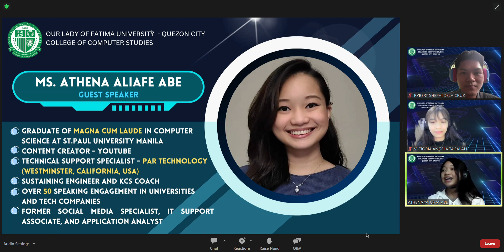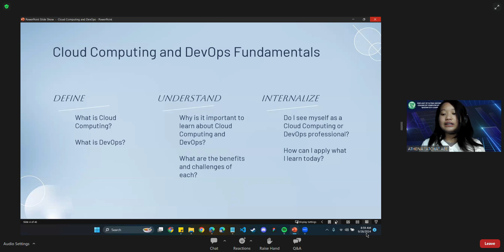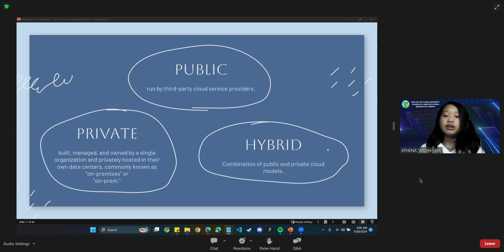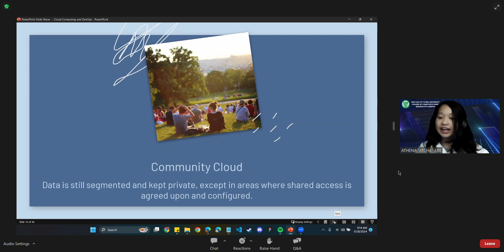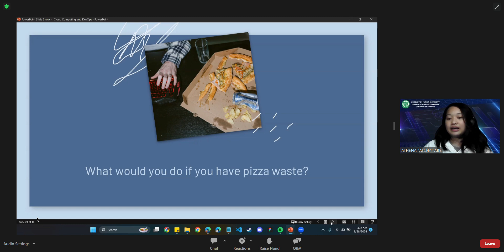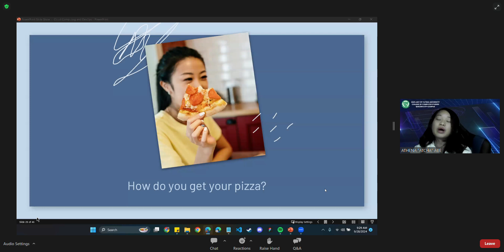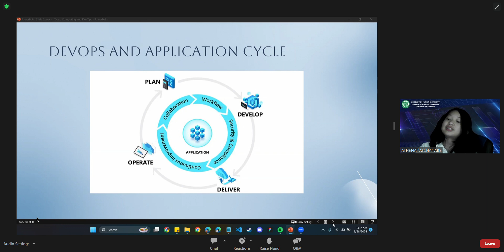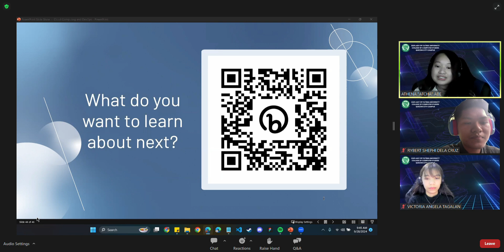Cloud Computing and DevOps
Thank you Our Lady of Fatima University - QC College of Computer Studies for inviting me to do a talk about loud Computing and DevOps!

🎥Filmed using: Sony - ZV-1F Vlog Camera
💻Editing Software: Wondershare Filmora X
⌨🖱Edited by: Atcha Abe